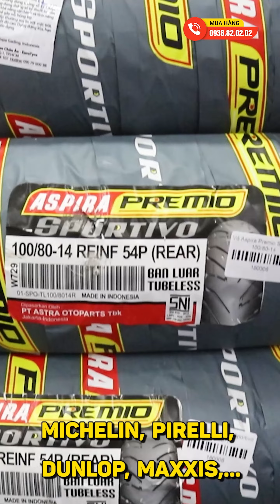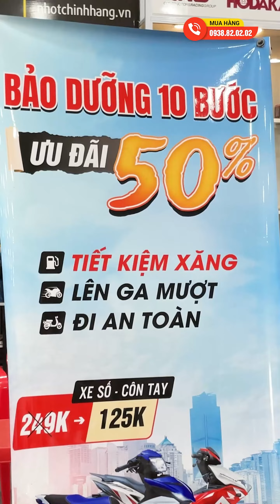Không có nhớt tốt nhất | Chỉ có nhớt tốt và phù hợp nhất theo nhu cầu của xe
Nhớt mắc tiền nhất chưa hẳn là loại nhớt phù hợp cho dòng xe của bạn. Vì còn phụ thuộc vào loại xe mà bạn đang sử dụng, cũng như nhu cầu đi lại hằng ngày”.
- Nếu các bạn thích đi các dòng nhớt giúp động cơ mát hơn ít nóng thì nên chọn các thương hiệu như: Shell, Liqui, Amsoil, Fuchs.
- Còn nếu các bạn thích các dòng nhớt giúp động cơ bốc hơn, lanh hơn thì nên chọn các thương hiệu như: Repsol, Motul, Wolver.

Shop2banh.vn - Phụ tùng & Đồ chơi xe máy:
☎ Quận 4: 359A Tôn Đản, P.15, HCM
☎ Gò Vấp: 687 Phan Văn Trị, P.7, HCM
☎ Quận 10: 415 Tô Hiến Thành, P.14
☎ Quận 9: 61A Đỗ Xuân Hợp, P.Phước Long B
☎ Hóc Môn: 36/6 Phan Văn Hớn, Bà Điểm
☎ Q.Bình Tân: 621 Tỉnh Lộ 10, P.Bình Trị Đông B
☎ Q.Thủ Đức: 1007 Kha Vạn Cân, P.Linh Tây, HCM
☎ Q.Tân Bình: 457 Hoàng Văn Thụ, P.4, HCM
☎ Q.Tân Phú: 309 Vườn Lài, P.Phú Thọ Hòa, HCM
☎ Q.Bình Thạnh: 56 Nguyễn Văn Đậu, P.6, HCM
☎ Q.Gò Vấp: 557 Lê Văn Thọ, P.14, HCM
☎ Quận 11: 83 Hàn Hải Nguyên, P.16, HCM
☎ Quận 7: 845 Trần Xuân Soạn, P.Tân Hưng, HCM
☎ Bình Dương: 19 Đại Lộ Bình Dương, P.Lái Thiêu, TP.Thuận An
☎ TP.Biên Hoà: 313 Đồng Khởi, P.Tân Mai
Bán xe máy nhập khẩu: xenhap2banh.vn
Giá xe Vario nhập khẩu: giaxevario.vn
Shop bán phụ tùng đồ chơi xe: shop2banh.vn
Diễn đàn xe máy Việt Nam : 2banh.vn
Thông tin giá xe máy Việt Nam: giaxe.2banh.vn